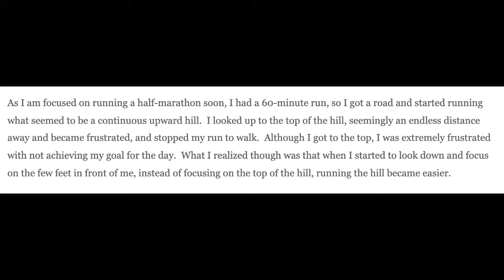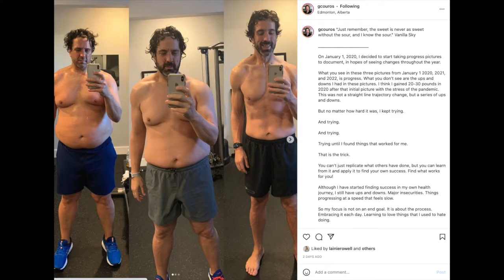MindsetMonday - Season 2 EP 7 - Taking The Next Step (But Having a Bigger Goal)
In Season 2, Episode 7 of MindsetMonday, George Couros thinks through what is next for him as he shares that he has reached his goal weight! This episode begins with a reflection on a TikTok video and a blog post that reminds us to look at the next step that will lead us to our bigger goal. Couros shares that by creating a larger goal and taking steps each day to reach that goal, we are more likely to meet the end goal!

Quotes (PIP):
Do you have a goal that you are working towards?  What is that goal? What steps are you taking each day?

Do you have a big goal and are you doing the things that you need to do each day to get to that goal?